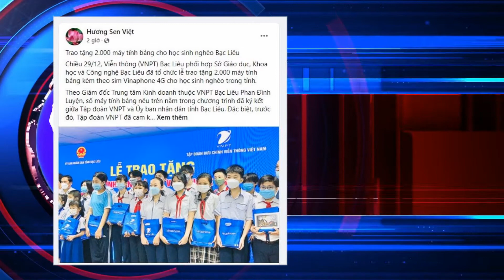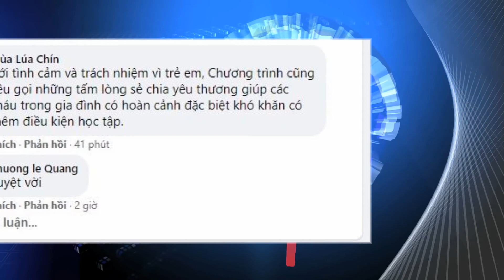Trao tặng 2 000 máy tính bảng cho học sinh nghèo Bạc Liêu